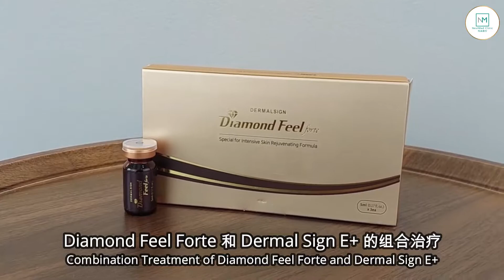Diamond Feel Forte 和 Dermal Sign E+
您是否有皮肤的问题如干燥的皮肤，细纹和斑点？😨 没问题！😲
Diamond Feel Forte 和 Dermal Sign E+ 是经过科学测试的组合治疗，有效治疗干燥敏感的皮肤，细纹以及色素沉着问题和暗沉的皮肤，能够达到持久美白效果。本品含有谷胱甘肽，氨甲环酸等三倍亮肤成分，也能增加水分和胶原蛋白。自己来见证效果吧！
Do you have skin problems like 𝐝𝐫𝐲 𝐬𝐤𝐢𝐧, 𝐟𝐢𝐧𝐞 𝐥𝐢𝐧𝐞𝐬, 𝐚𝐧𝐝 𝐝𝐚𝐫𝐤 𝐬𝐩𝐨𝐭𝐬? 😨 𝐍𝐨 𝐩𝐫𝐨𝐛𝐥𝐞𝐦! 😲
𝐃𝐢𝐚𝐦𝐨𝐧𝐝 𝐅𝐞𝐞𝐥 𝐅𝐨𝐫𝐭𝐞 and 𝐃𝐞𝐫𝐦𝐚𝐥 𝐒𝐢𝐠𝐧 𝐄+ have scientifically tested combination treatments that effectively treat dry, sensitive skin, fine lines, hyperpigmentation, and dull skin for lasting whitening results. It contains triple skin brightening ingredients such as glutathione and tranexamic acid that help to increase moisture and collagen. 𝐖𝐢𝐭𝐧𝐞𝐬𝐬 𝐭𝐡𝐞 𝐑𝐞𝐬𝐮𝐥𝐭 𝐲𝐨𝐮𝐫𝐬𝐞𝐥𝐟!
𝐂𝐡𝐞𝐫𝐚𝐬 𝐁𝐫𝐚𝐧𝐜𝐡 H: 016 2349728 | O: 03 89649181
𝐏𝐉 𝐁𝐫𝐚𝐧𝐜𝐡 H: 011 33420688 | O: 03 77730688
𝐒𝐞𝐭𝐢𝐚 𝐀𝐥𝐚𝐦 𝐁𝐫𝐚𝐧𝐜𝐡 H: 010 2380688 | O: 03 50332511